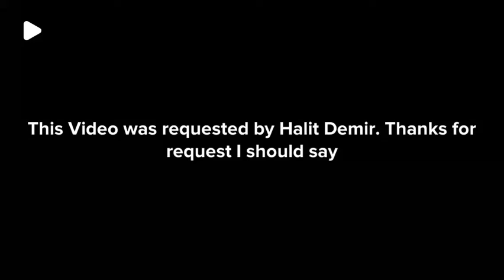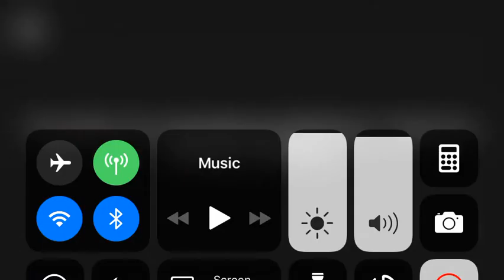Hello Neighbor vs Baldi l Plotagon Animation Episode 23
Hello Neighbor and Baldi are ready to Fight! You will find out who will win. Please Don’t Fight over who is the best